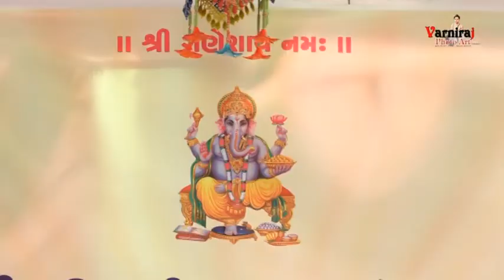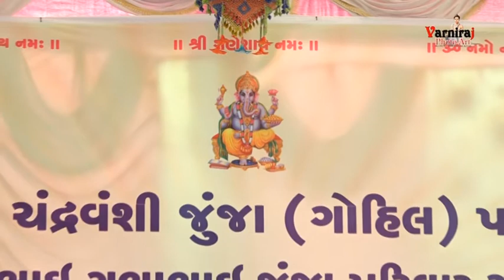BHAGAVAT KATHA II MANISHBHAI OJA (MANDARDI) II JAMAKA II PART - 10